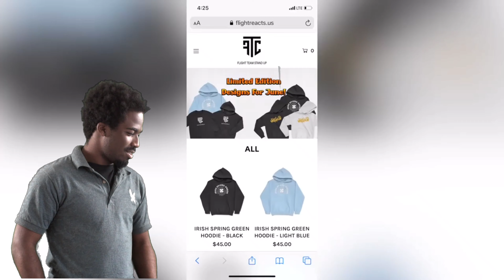Anit no stopping flight ‼️🔥💯 | 1v1 Against Dashae Frost! REACTION!!!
Reaction Video Requested 😆 👍 "1v1 Against Dashae Frost"